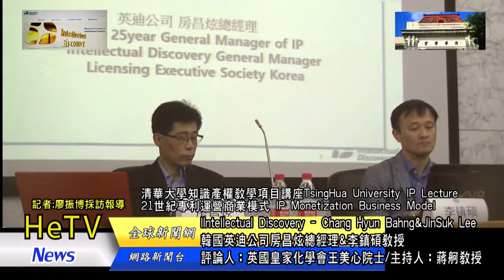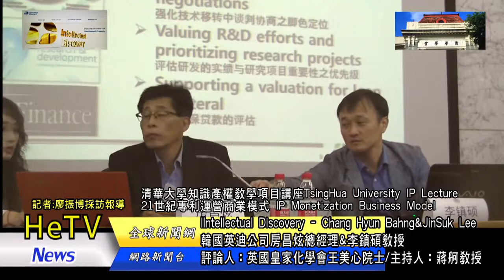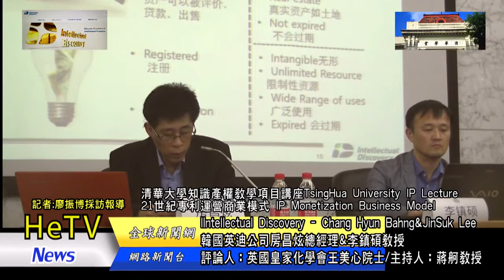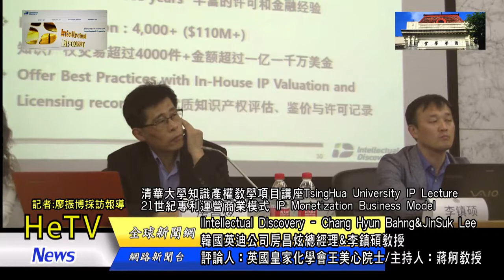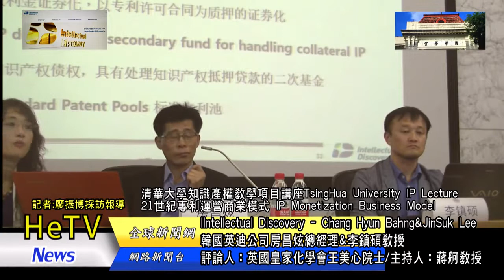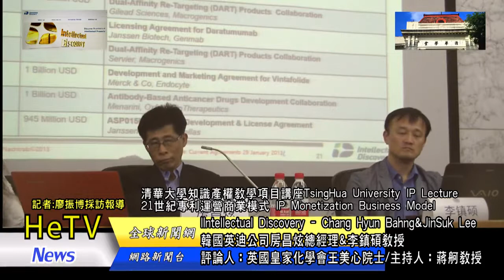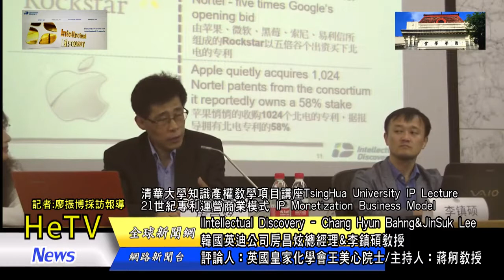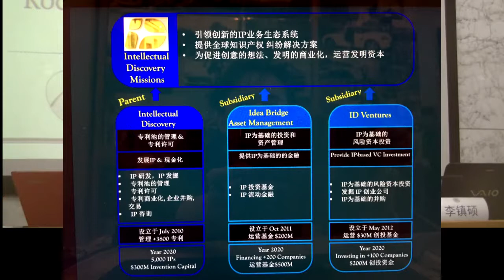韓國英迪公司 房昌炫總經理21世紀專利運營商業模式 北京清華大學知識產權教學項目講座 IP Monetization Business Model Prof Mei Hsin Wang王美心院士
《由HeTV轉載》

清华大学知识产权教学项目講座
韓國英迪公司房昌炫總經理&李鎭碩教授
英國皇家化學會王美心院士

TsingHua University Intellectual Property Lecture:
21世纪专利运营商业模式. IP Monetization Business Model
Intellectual Discovery - Chang Hyun Bahng & JinSuk Lee
Fellow of Royal Socety of Chemistry UK - Prof. Mei-Hsin Wang

王美心院士Prof MeiHsin Wang